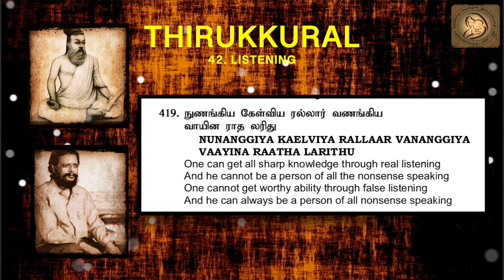0419 : Thirukkural in English - Chapter 42 - LISTENING